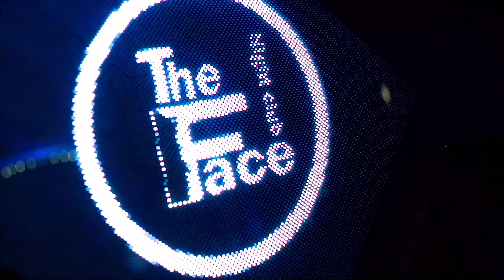Atanas Kolev x Боро Първи x DJ George x Благоевград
Born2HipHop Ent.

Video : Hristo Hristov  (Devil Cinema)